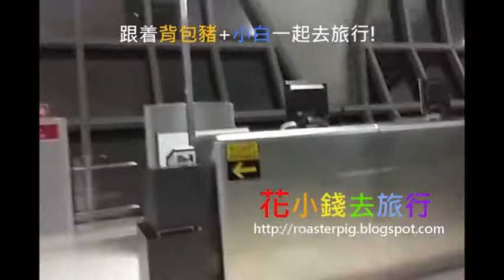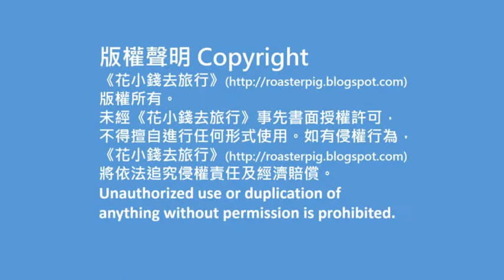素那萬普機場禁區由免稅店往登機閘口@花小錢去旅行